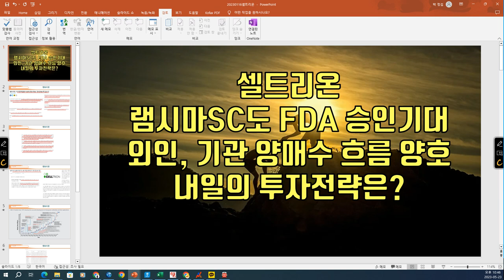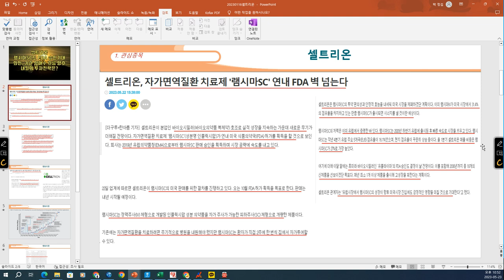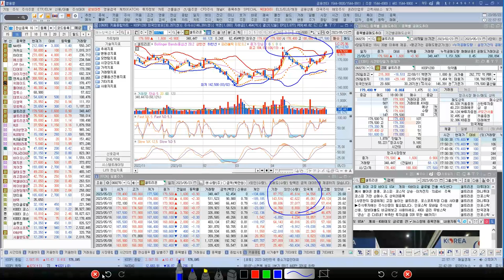[ 주식 ] 셀트리온, 램시마SC도 FDA 승인기대, 외인, 기관 양매수 흐름 양호, 내일의 투자전략은?